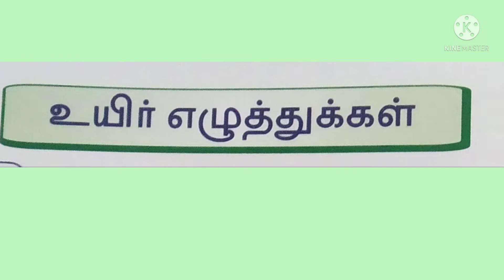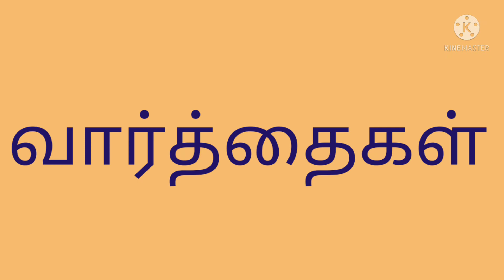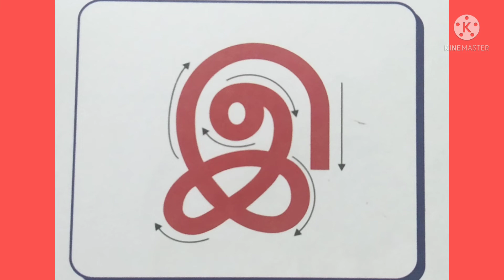எல்.கே.ஜி தமிழ் - உயிர் எழுத்துக்கள் அ ஆ இ (பகுதி 1)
எல்.கே.ஜி
தமிழ்
உயிர் எழுத்துக்கள்  (அ ஆ இ )
பகுதி - 1